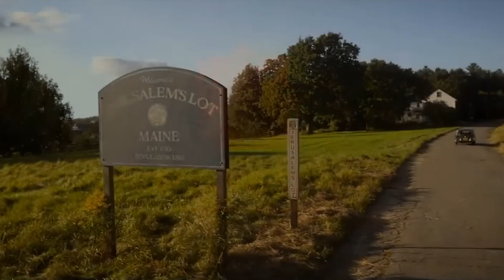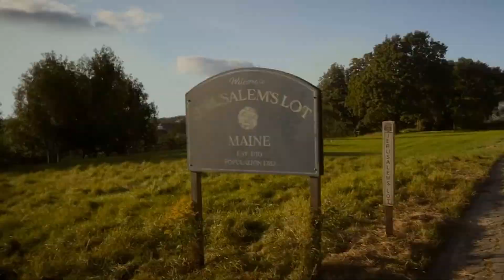EL MISTERIO DE SALEM´S LOT: ¿OTRA PELÍCULA DE VAMPIROS DEL MONTON? I CRITICA SIN SPOILERS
Vuelta un clásico del cine de terror y de las historias de Stephen King,  EL MISTERIO DE SALEM´S LOT, por lo que en este video te hablare sobre esta nueva adaptación.

Gracias por visitar nuestro canal sobre cine.